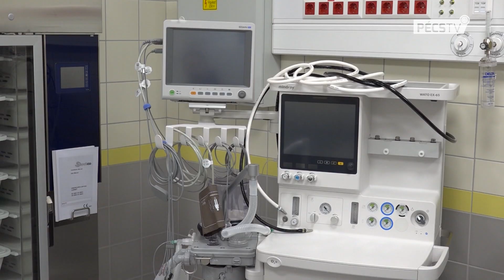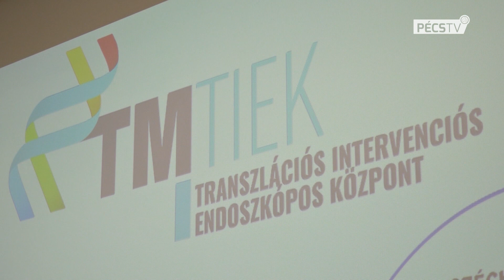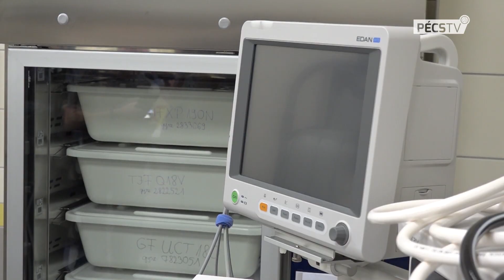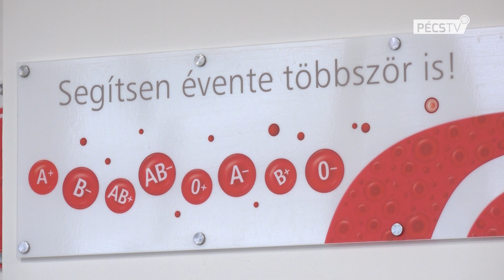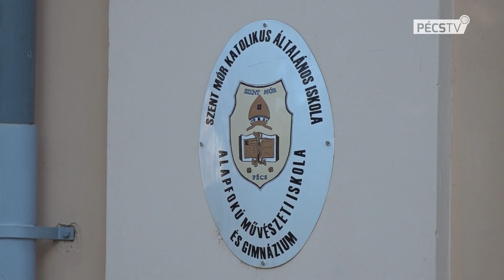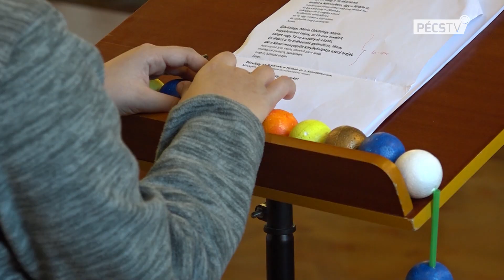2019. 10. 18. Híradó